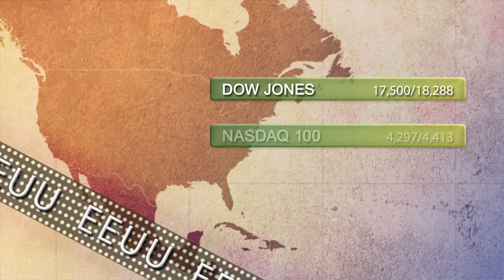Support and resistance levels 11th March 2015